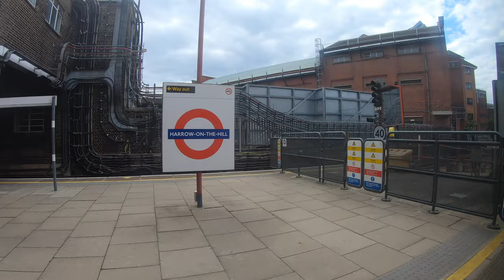Amersham Heritage Day 2019, S4 EP9 (4K Ultra HD)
All rights are reserved under The Chiltern Trainspotters 2019. You may not use, edit or reproduce this video in any way, shape or form without written permission from The Chiltern Trainspotters.